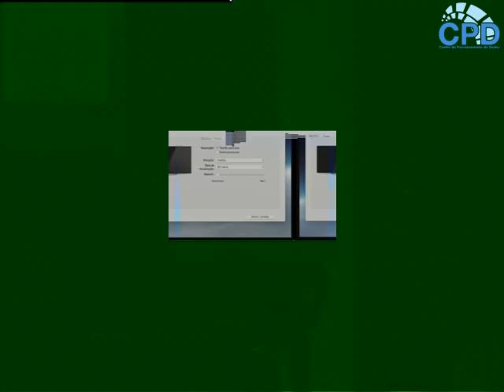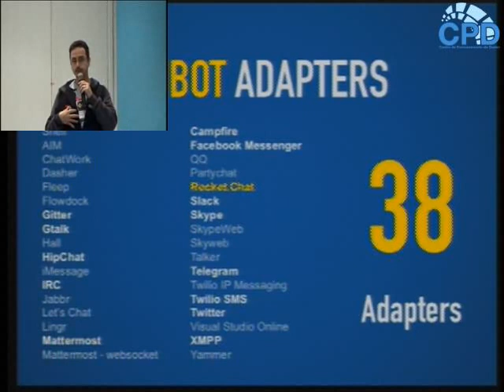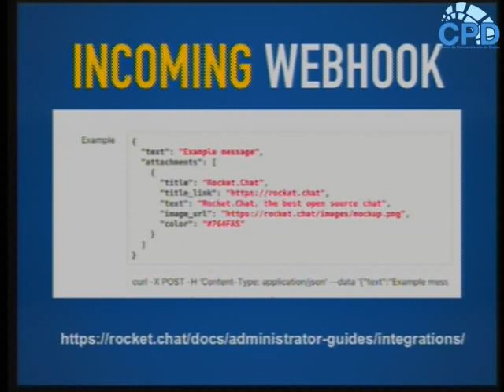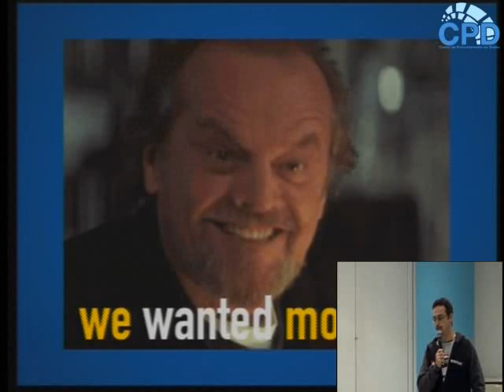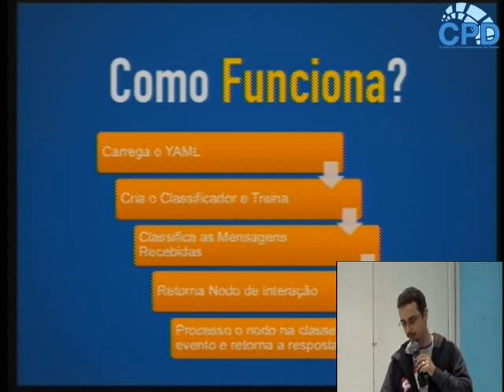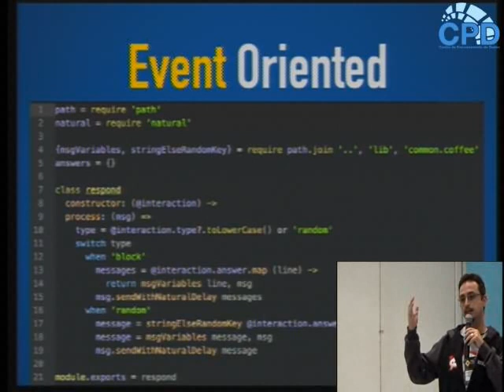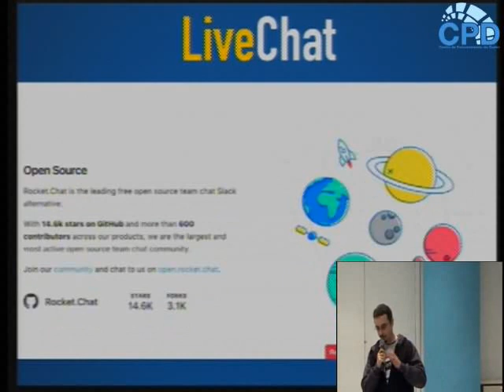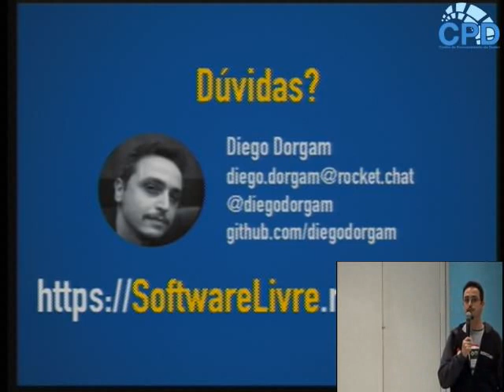Chatbots Open Source com Rocket.Chat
Você com certeza já se perguntou se deveria ter um ChatBot ajudando a resolver os problemas mais básicos no seu canal de atendimento. Mas quando foi pesquisar descobriu que programar um chatbot era difícil e muito caro.
Imagine se você pudesse usar ferramentas Open Source para desenvolver seus chatbots, sem complexidade, e ainda fosse capaz de controlar todos os seus canais de atendimento por uma só ferramenta!
Nós desenvolvemos algumas soluções na RocketChat que vão mudar o paradigma dos chatbots no mercado mundial!
Nessa apresentação mostraremos como é fácil montar seu chatbot usando o HubotNatural e sobre como é simples construir uma presença OMNI Channel com RocketChat.

Diego Dorgam